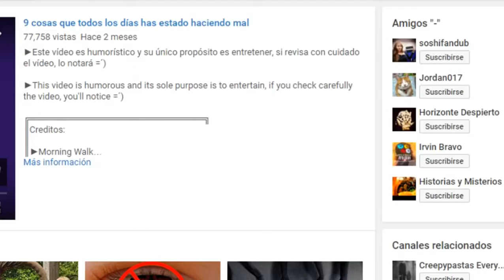5 Criaturas Desconocidas Captados En Video (videos de terror)